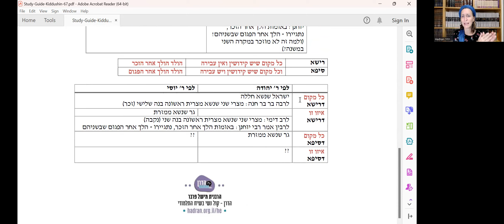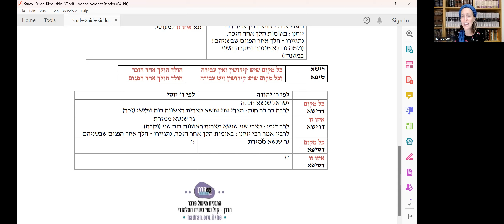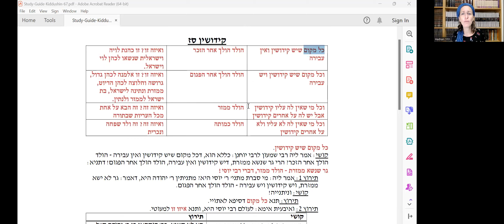קידושין סז - שיעור דף יומי עם הרבנית מישל פרבר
האם הולד הולך אחר האב או האם? במה זה תלוי? המשנה מדברת על ארבעה סוגים שונים. אבל האם יש יוצאים מן הכלל למה שרשום במשנה? מניין לנו שאין קידושין תוספים בעריות?